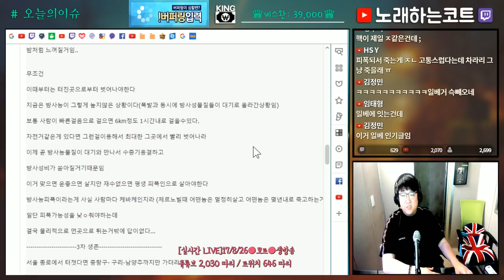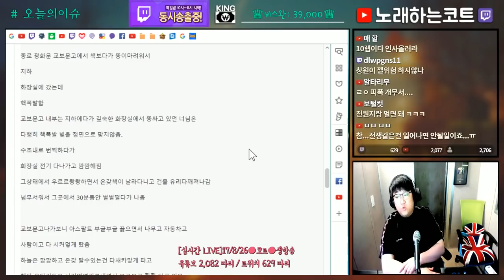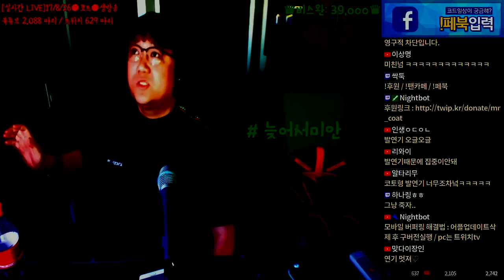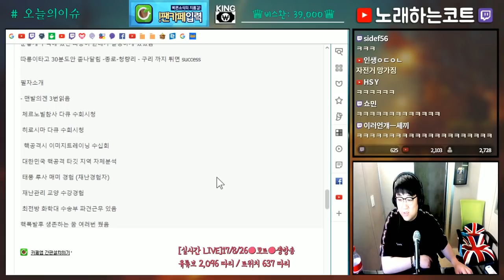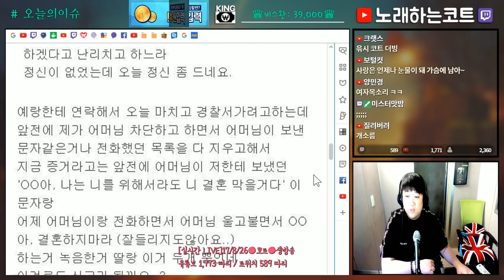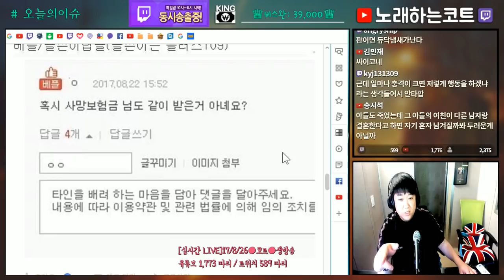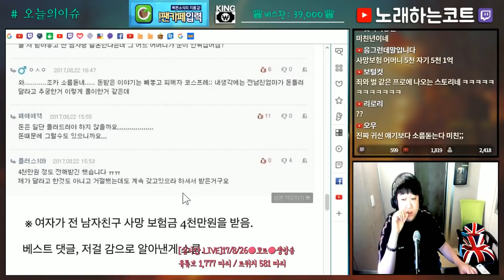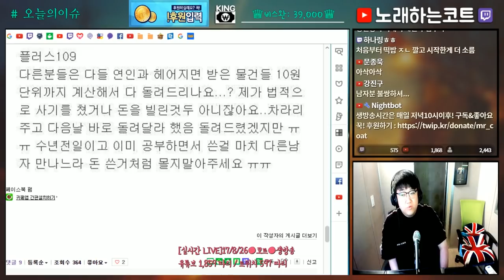현실성 쩌는 실제 핵 공격시 살아남는법 | (반전!) 죽은 전 남친의 어머니가 찾아올 것 같아요 (노래하는코트)